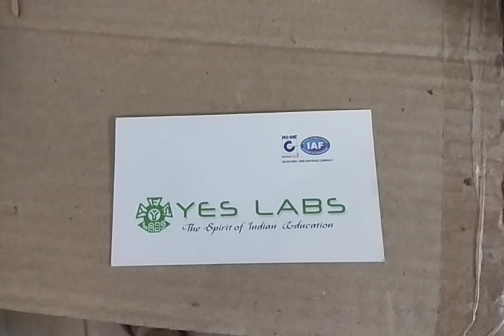SE 0012 Automatic drain cleaning system WORKING MODELS